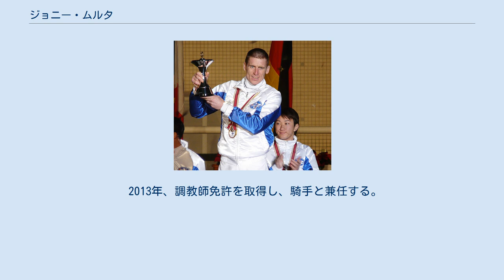ジョニー・ムルタ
ジョニー・ムルタ（Johnny Murtagh、1970年5月14日 - ）は、アイルランドの元騎手で現在は調教師。
父のジョン・ムルタも元騎手。
 発音の関係でジョン・ムルタと呼ばれることも多い。
香港における名前の中文表記は莫狄。
 エイダン・オブライエン厩舎のスーパー・サブとしての代打騎乗も多く、その期待に応えることも多い。
2008年からは、キーレン・ファロンが18か月の騎乗停止になったこともあり、オブライエン厩舎の主戦騎手となる。
 キルダーレの騎手養成学校に入学し、その後騎手となる。
1989年、ジョン・オックス厩舎の見習騎手となり、同年のアイルランドの最優秀見習い騎手となる。
 1992年に第1回ヤングジョッキーズワールドチャンピオンシップで来日し、初戦のオープニングカップには重量オーバーで騎乗できなかったものの、第3戦のセレブレイションカップに優勝し、総合では3位に入る（この時の優勝はランフランコ・デットーリ騎手）。
 1995年と翌1996年にはアイルランドのリーディングジョッキーに輝く。
 1999年、JRAの短期免許を取得する。
95戦4勝の成績であった。
 2000年にはシンダーでダービーステークス、凱旋門賞に勝利した。
 2011年、第25回ワールドスーパージョッキーズシリーズにおいて48ポイント（7着・3着・5着・1着）を獲得し、優勝。
 2013年、調教師免許を取得し、騎手と兼任する。
 2014年、騎手を引退し、調教師に専念する。